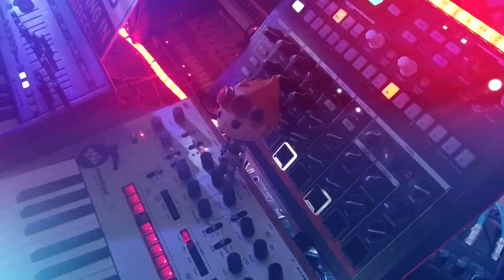Solar Roller- Shelfblack - Korg Monologue Synthesizer Jam